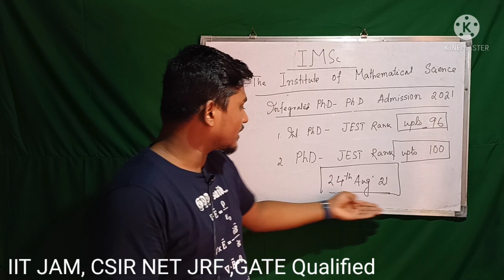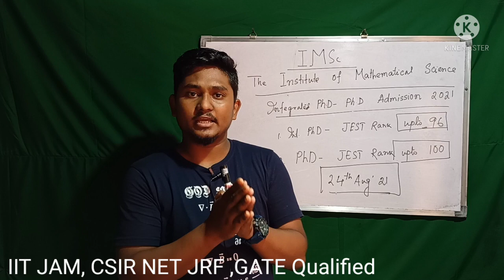IMSc || The Institute of mathematical sciences | Phd-Int.Phd Admission Notification out